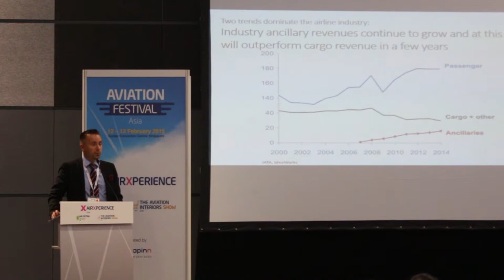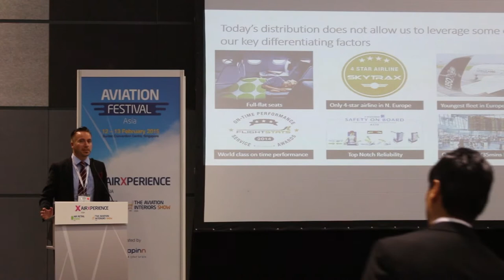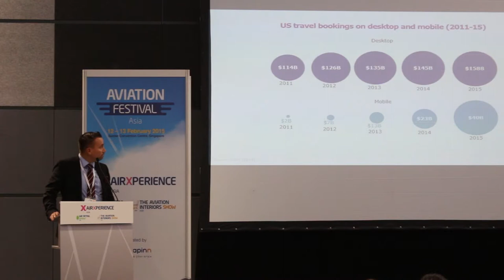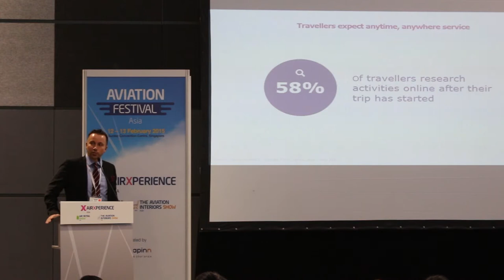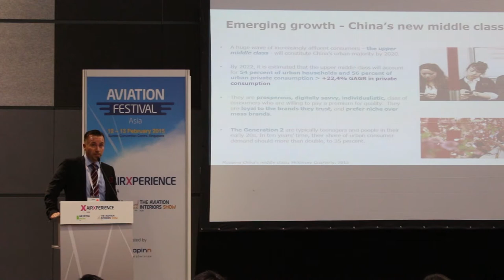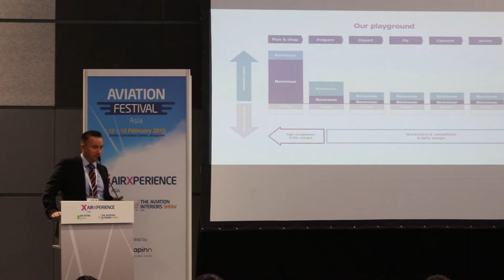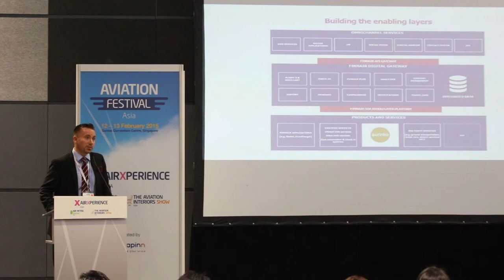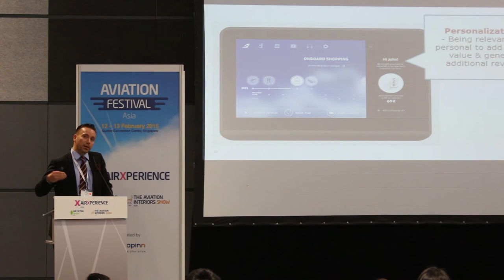Juha Jarvinen, Finnair - AirXperience Asia 2015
Juha Jarvinen, SVP & CCO of Finnair joined us in AirXperience Asia 2015 in S'pore to share his insights on omni-channel commerce in aviation.